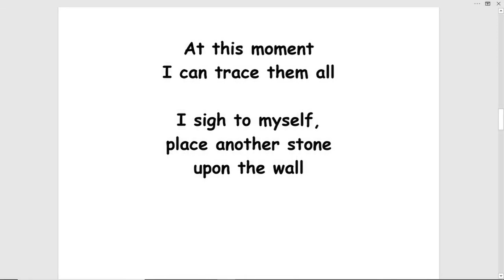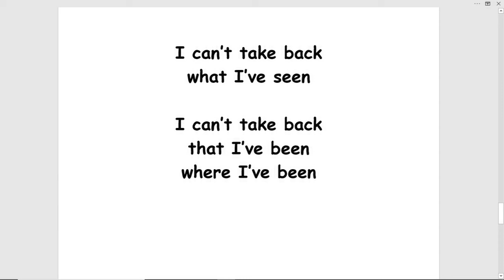building a castle - (turn this into a song!)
BUILDING A CASTLE by Tom Jensen
I just placed my head inside an oven
It’s just too bad that it’s electric

Been having suicidal thoughts
by the dozen
But I think that just makes me
a little eccentric

Now I know there’s been
worse cases than me
But how they found their way free
I still can’t see

Some call it bad luck
while others mention fate
Here I stand by an open window
as it’s getting late

And it’s much too late
to simply turn the page
Become such a creature of habit
at such an early age

So many faces I’ve known
just seem to fade away
Over the past ten years
very few have stayed
At this moment
I can trace them all

I sigh to myself,
place another stone
upon the wall

When my castle is finished
there’ll be no more hurt and pain

The drawbridge raised,
the windows barred,
everything locked and chained

Maybe then I’ll be able to sleep
in peace and quiet
I’ll be all by myself
there’s no reason to deny it

But I’ll never have to worry
about who’ll be the next to leave
At least I’ll have my own garden –
to hell with Eve

I’ve thought like this
Lying on the floor
and clenching my fists

All the time wondering
whether I exist
Pass the time trying
to find some way to resist
I can’t take back
what I’ve seen

Figured that I can end my troubles
though I’m surrounded by sin
If I never come out
and don’t ever let anybody in

I am not here
I am someplace else
In a room full of people
I am all by myself